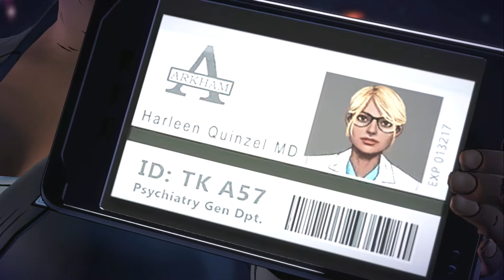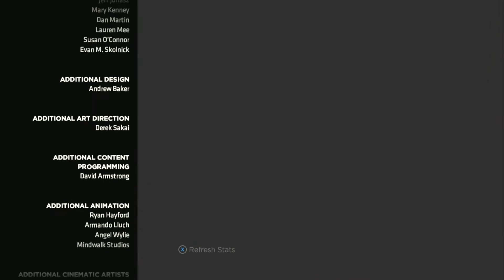Glen's World Plays Batman Enemy Within on XB1 - Ep 235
The final part of the first Episode of the 2nd Season!